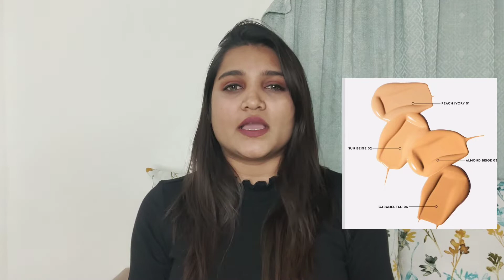KIRO Beauty *New Launch* Daily Dewy Serum Foundation [ Honest Review & Demo ] Style With Sneha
Hi Guys, Today I am sharing,

Please Show Some Love By Supporting Me

 / Style With Sneha